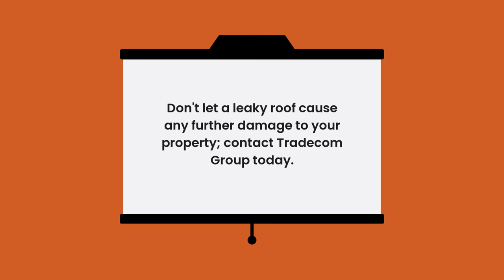Emergency Roof Repair Services in Australia | Professional Roofing Services in Australia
From roof tile repair to emergency roof leak repair- Tradecom Group caters to your every need. Hire this well-reputed roofing company in Australia.